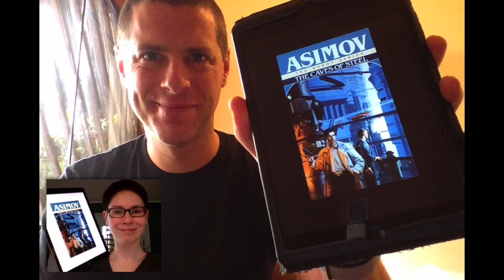SFBRP #354 - Isaac Asimov - The Caves of Steel - Robot #1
Juliane joins Luke via Skype to talk about The Caves of Steel by Isaac Asimov. Recorded December 2017.